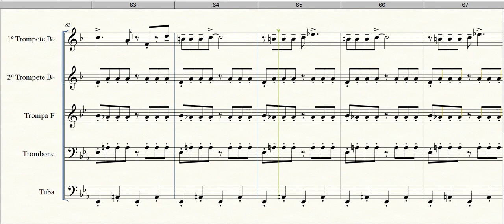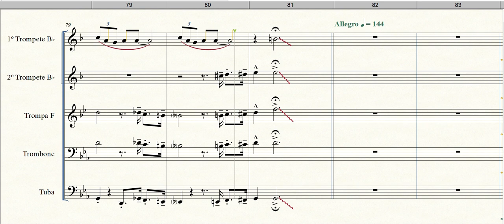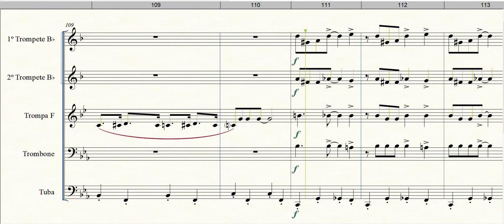Cartoon Symphony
Formação: Quinteto de Metais
Gênero: Pot-Pourri
Compositor: Vários
Arranjador: Desconhecido
Equipe do Portal Brasil Sonoro